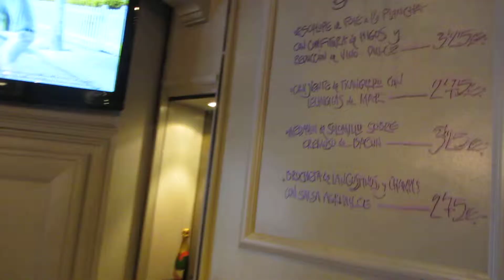Maddi (Mayor, 25, Areeta, Getxo) con el pintxo "Octopus"